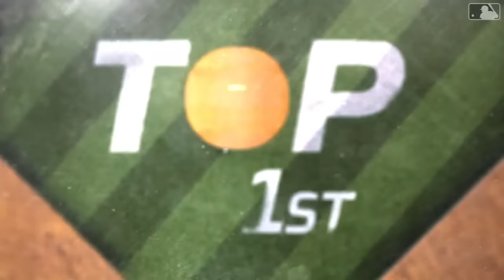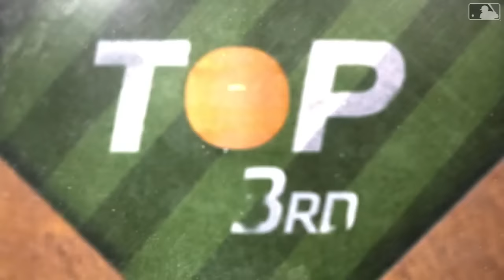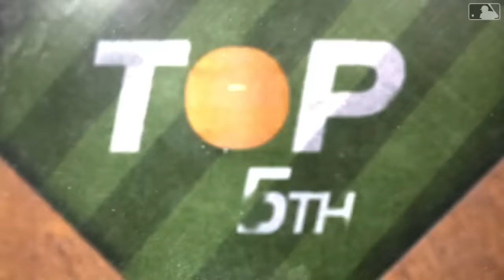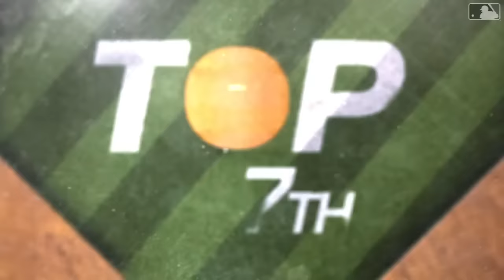Mets vs. Reds Game Highlights (4/5/24) | MLB Highlights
Mets vs. Reds full game highlights from 4/5/24